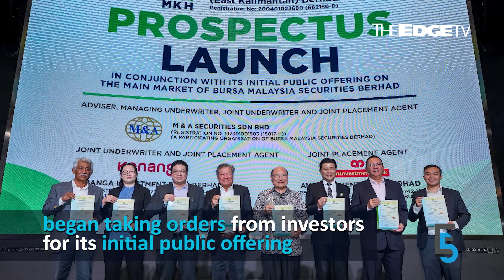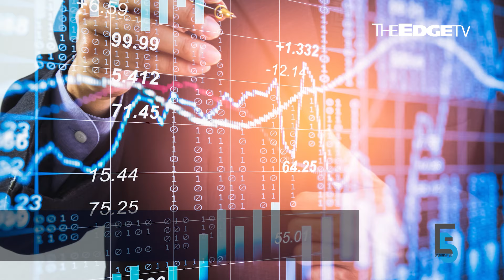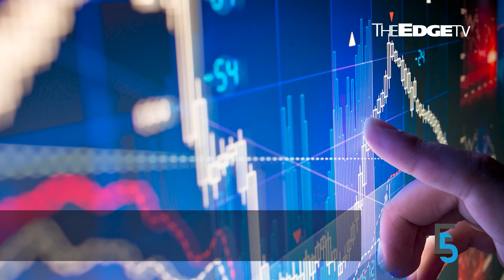EVENING 5: Govt offers Gamuda-led consortium works on Penang LRT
In today’s edition of Evening 5:

0:06 Govt offers Gamuda’s 60%-owned SRS Consortium works on first segment of Penang LRT
1:30 Court orders FGV’s former chairman, ex-CEO to repay RM3.3 mil to company
2:46 LTAT names Azizan Ariffin as new chairman, Mohammad Ashraf Md Radzi as new CEO
4:06 Main Market-bound MKH Oil Palm begins taking orders for RM155.43 mil IPO
6:00 Northeast Group files for ACE Market IPO to fund new RM50 mil factory